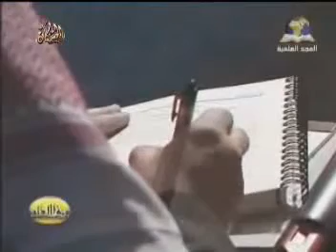Du mérite du Tawhîd et des péchés qu'il permet d'expier Shaykh Abdel razzaq Al Badr en arabe